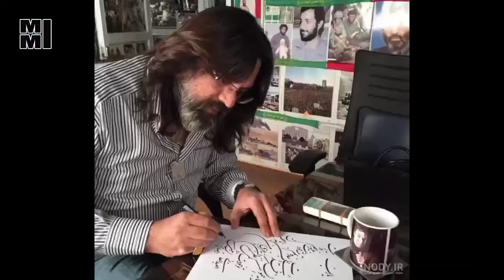وخامت حال رضا ایرانمش در بیمارستان اثرات شیمیایی و جانبازی + وصیت نامه قبل عمل و کما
بابک نوری بازیگر سینما و تلویزیون بیان کرد: رضا ایرانمنش یادگار جنگ است و تا کنون پزشکان از عمل وی رضایت دارند، اما ملاقات ممنوع است.
بابک نوری بازیگر پیشکسوت کشورمان درباره وضعیت فعلی رضا ایرانمنش بازیگر قدیمی گفت: روز گذشته ششم تیرماه رضا ایرانمنش عمل جراحی سختی داشت؛ به همین دلیل چند روز در بیمارستان، شورای پزشکی برگزار می‌شد که پزشکان تشخیص دهند این عمل انجام شدنی است یا خیر.

وی ادامه داد: رضا بارها کما رفت و عمل جراحی انجام داد زیرا همیشه عوارض شیمایی جنگ همراهش بوده است و در حقیقت در راه رفتن دچار مشکل بود یا بدنش تاوال‌هایی می‌زد که واقعا هم غم‌انگیز هم وحشتناک است. به همین دلیل هم روز گذشته عمل شد و تا کنون پزشکان از عمل رضا رضایت دارند اما ملاقات ممنوع است و کسی نمی‌تواند او را ملاقات کند.